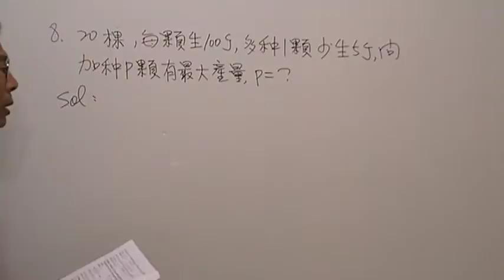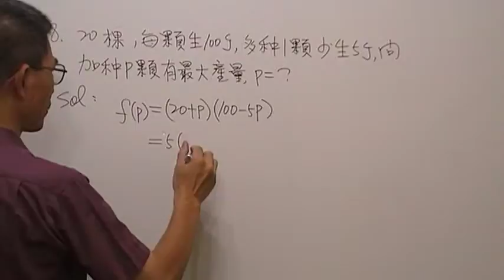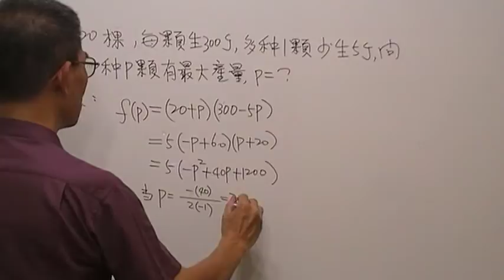高一數學第548題